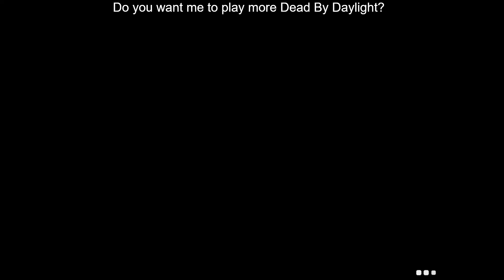Dead By Daylight Survivor Online Gameplay 1